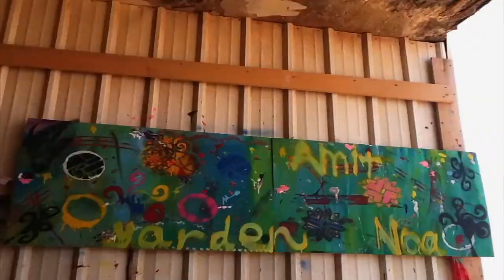Stop Motion Kimamedia& Art - Camp Kimama Michmoret 2nd session 2014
Camp Kimama Israel, is the first and best Jewish international summer camp in Israel , for ages 6-17